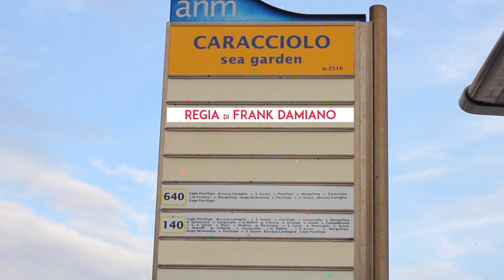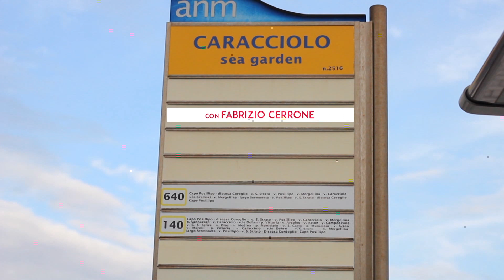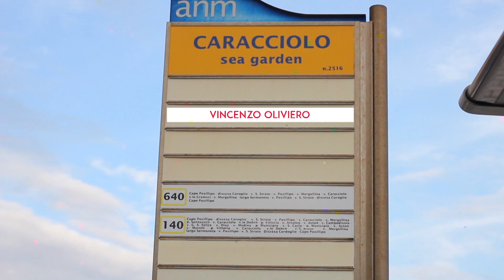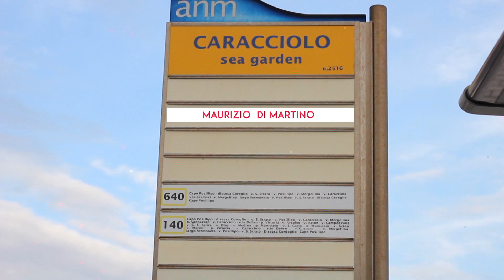Il Controllore - Frank e Cerrone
nu cortometragg da guardare fino alla fine ;)